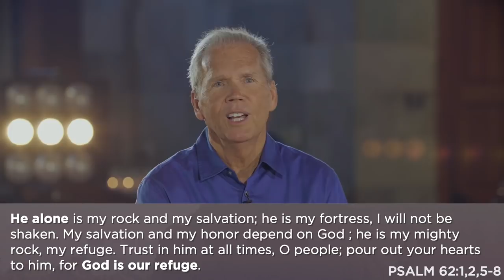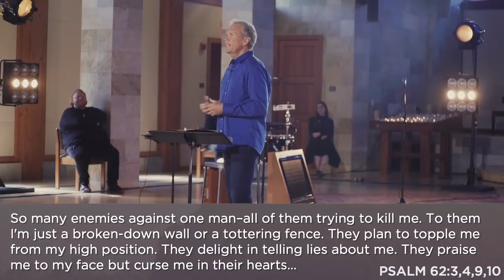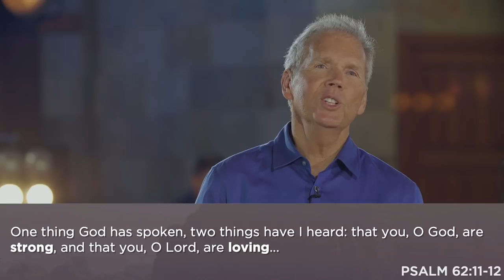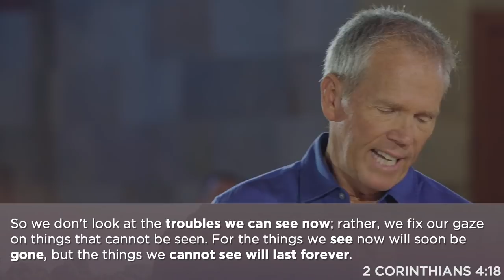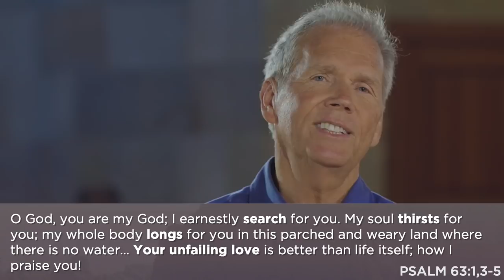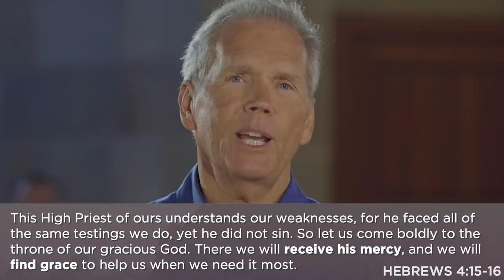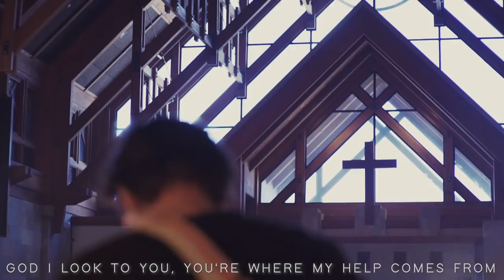Prayer For this Moment | How to Think in A Crisis - Kenton Beshore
Speaker: Kenton Beshore
Date: March 29, 2020
Week: 3